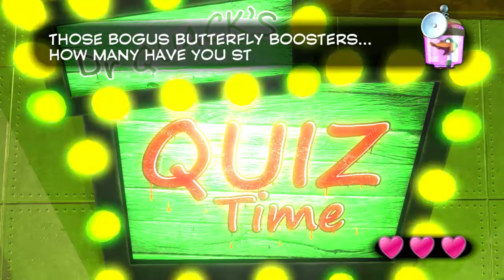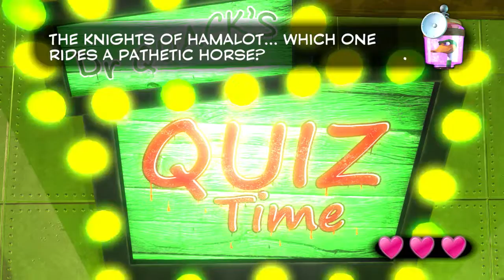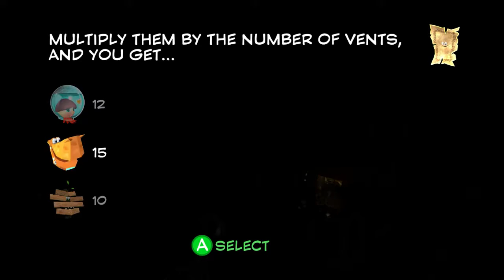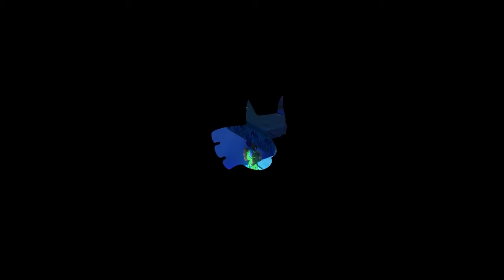Learn To Love - Yooka-Laylee Part 4 : Final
Learn To Love
Yooka-Laylee - Part 4 : Final

This is a series in which I am looking at games that have not received a great time since release and trying to take a fair and impartial look at them. Are they really worth purchasing.